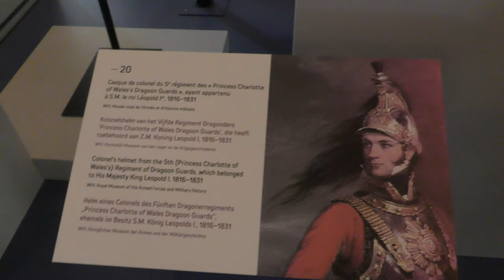ブリュッセル王宮,ベルギー,Royal Palace of Brussels,Belgium, Palais de Bruxelles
ブリュッセル王宮,ベルギー,Royal Palace of Brussels,Belgium,
Palais de Bruxelles